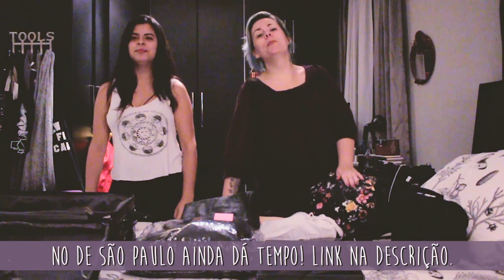O que eu levei para o WORKSHOP no RIO DE JANEIRO! | Bag de Câmera #7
Patricia Montrase
CAIXA POSTAL 13512
São Paulo/SP
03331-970